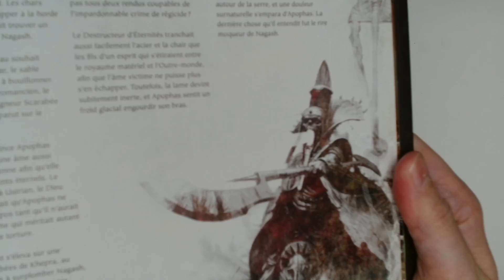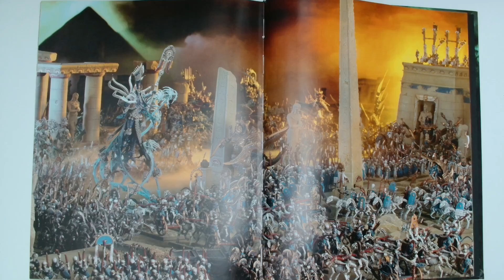Warhammer The End Times Livre 1 Partie 53